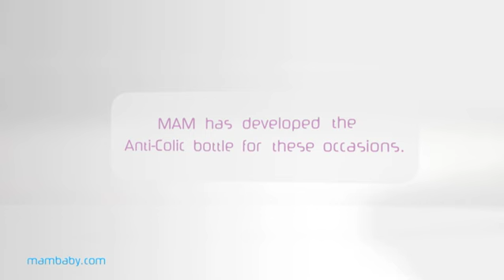MAM Anticolic and self sterilising bottles